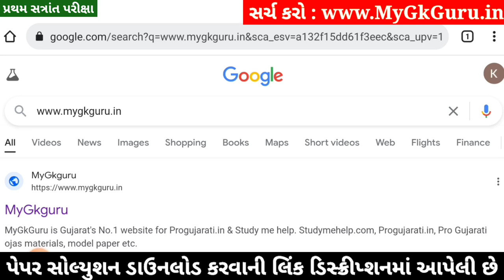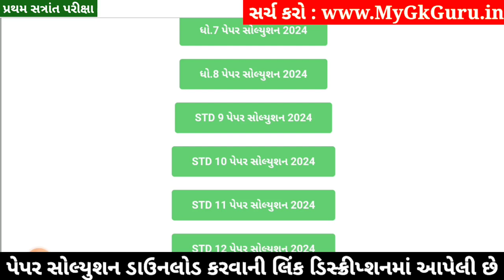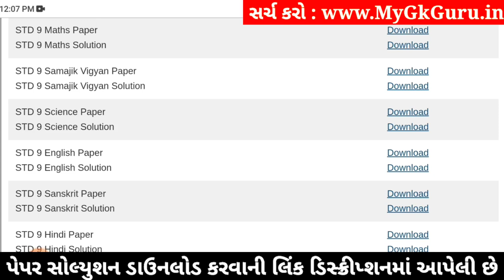STD 9 Vigyan Paper Solution 2024 50 Marks, STD 9 Science Paper Solution 2024 50 Marks, First Exam